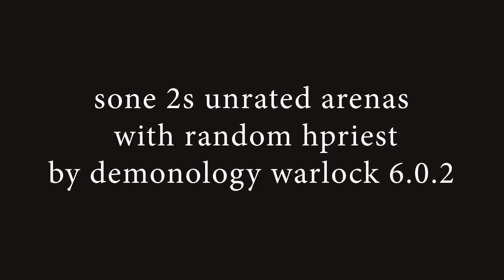2s arenas by demonology warlock + hpriest [WoD 6.0.2 Draenor]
2s unrated arenas: demonology warlock and holy priest at WoD 6.0.2 Draenor, my first arenas after patch. Look like demonology is more powerful at 6.0.2 then 5.4.8, because of instant casts during boost (all other casters loose biggest part of instant spells).